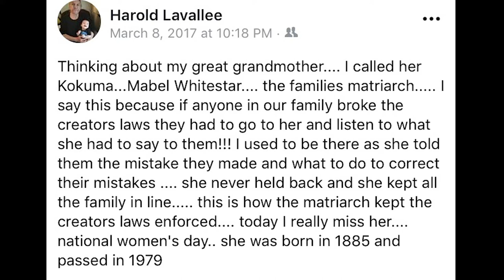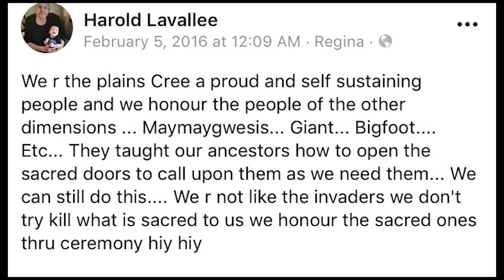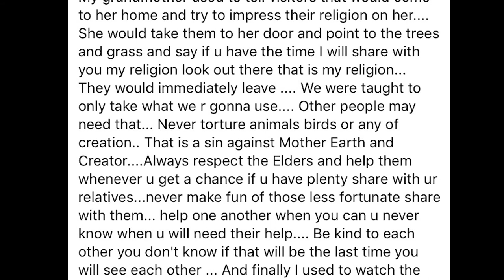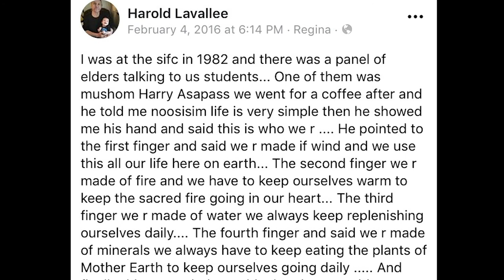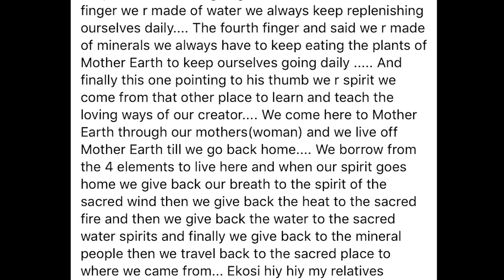A Land-Based Approach to Understanding Culture, Identity, and Traditional Medicines